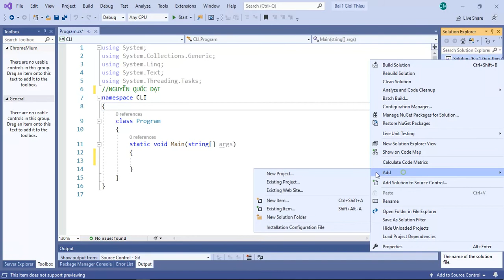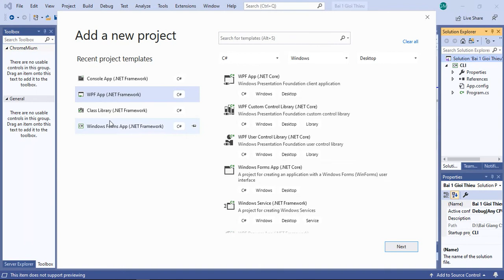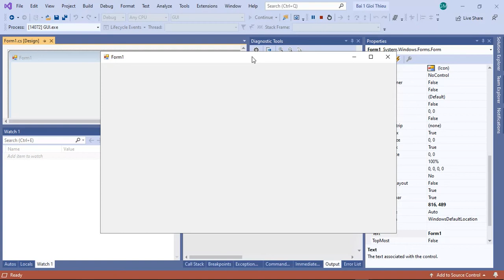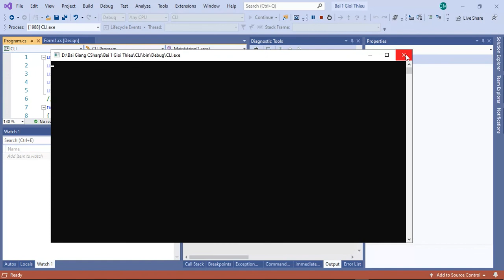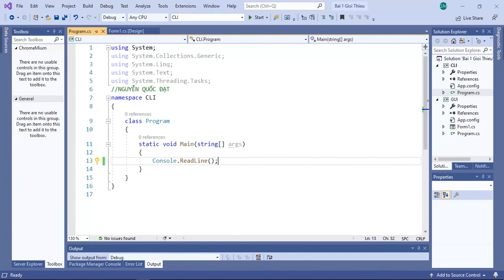C# The easy way. Bài 1 - Giới thiệu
Học bằng cách dạy!
Càng chia sẻ, càng được nhiều!